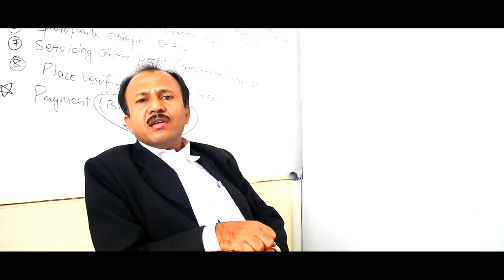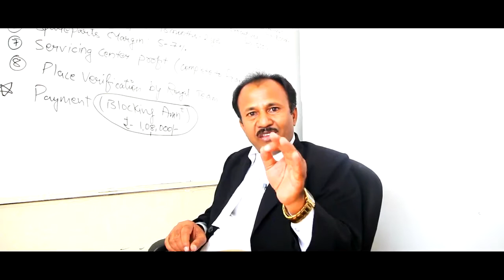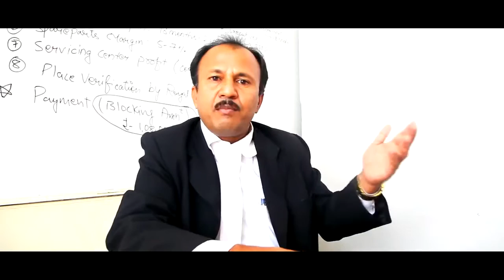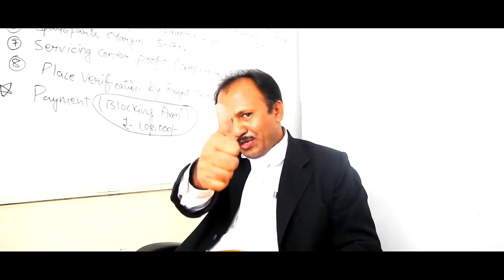Shasikumar is reviewing about DCM INDIA | Business Ideas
Shasikumar is explaining about DCM INDIA & what and all the things we can done in this world. the number of opportunities in our hand. how to get the business ideas